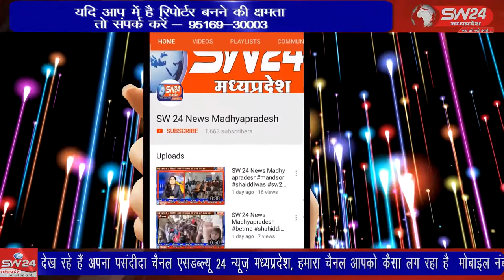SW 24 News Madhyapradesh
ग्राम खारवा में रविवार को गुरु नानक देव जी का आगमन पूर्व मनाया गया इसमें जिसमें अखंड पाठ साहेब जी की रविवार को समाप्ति की गई उपरांत निशान साहेब जी की सेवा की गई । झिरन्या से सुखदिप सिंह भाटिया की रिपोर्ट